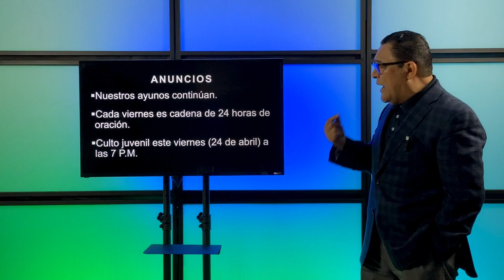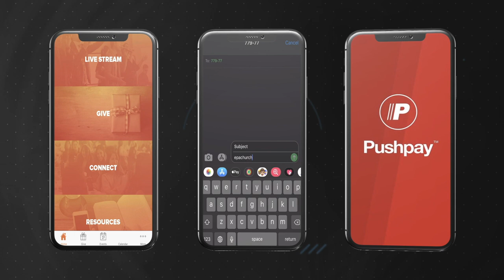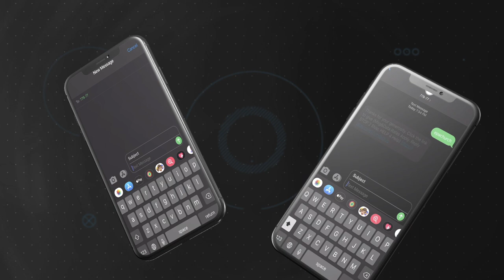Jesus el Buen Pastor | Pastor Joe Prado